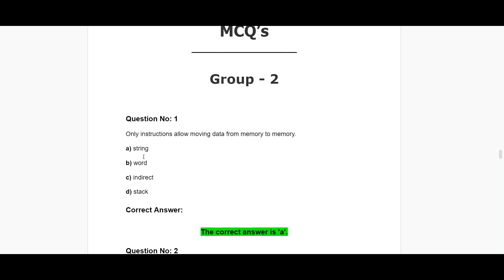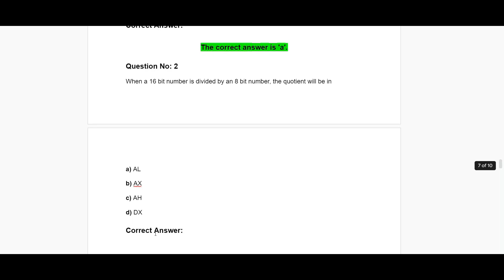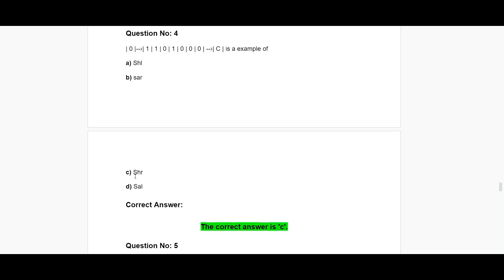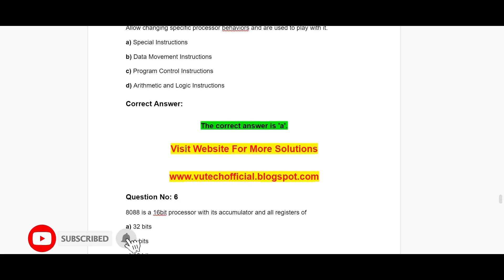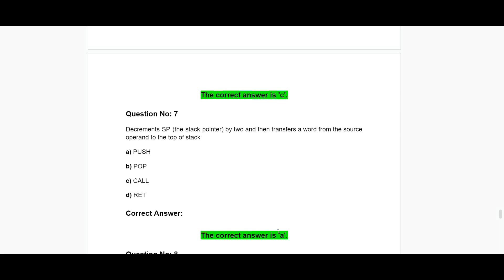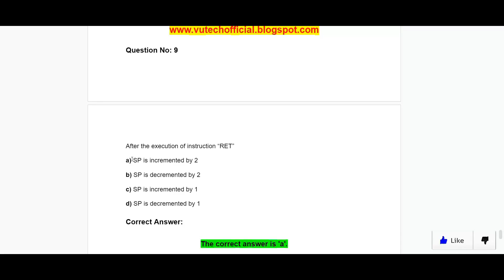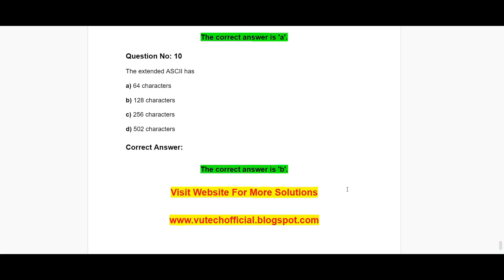CS401 MID TERM SOLVED MCQs | PAST PAPERS | GROUP-2 | ASSEMBLY LANGUAGE PROGRAMMING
VuTech
In this video, You will see "CS401 MID TERM SOLVED MCQs".

If you like it✅: please do not forget